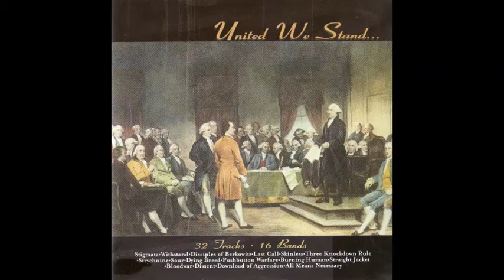Bloodwar - T A S - United We Stand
Compilation of Upstate New York bands. Recorded between 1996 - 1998.
Various ‎– United We Stand... Divided We Fall
Label:
Conspiracy Records (8) ‎– CR-01
Format:
2 × CD, Compilation